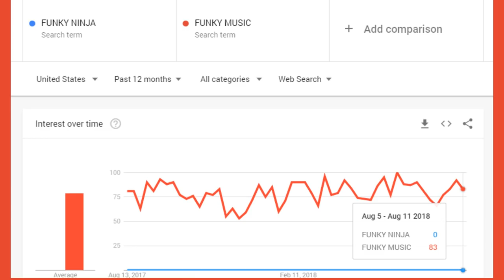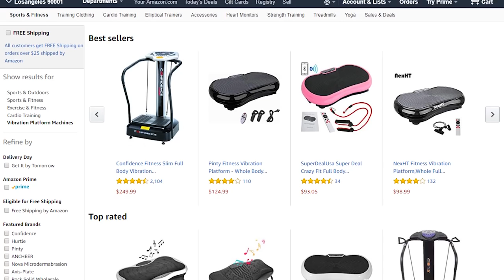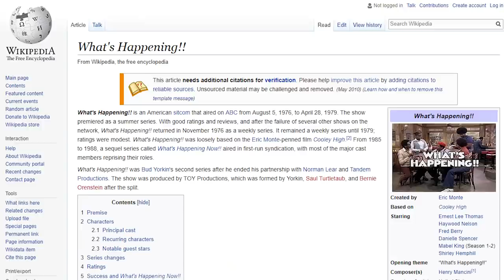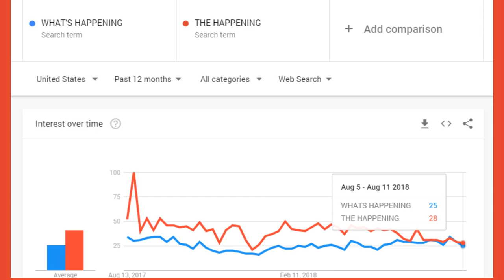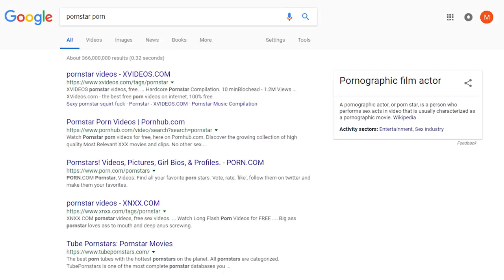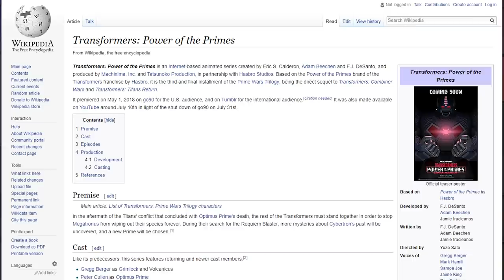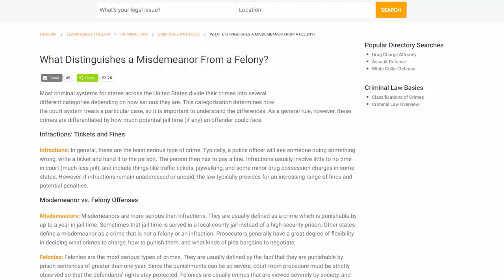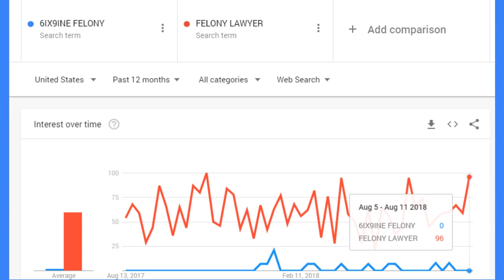TRANSFORMERS VS PRONSTAR - Google Trends Show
Try Hims today and get your first month for just $5!

What's the big deal? Every teenage boy from Boston has beaten the sight out of a person of color. It's a right of passage. Like a bar mitzvah, but for kids who hate Jewish people.